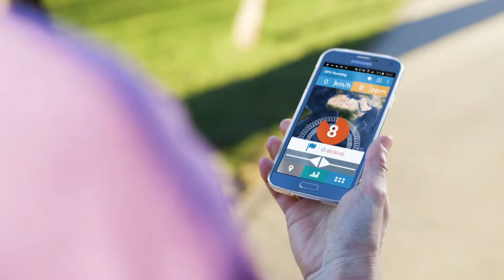SPH Running App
Running is your passion?
Then you should try SPH Running. All of SPH advanced features for your training sessions!
Try it now, it's free.